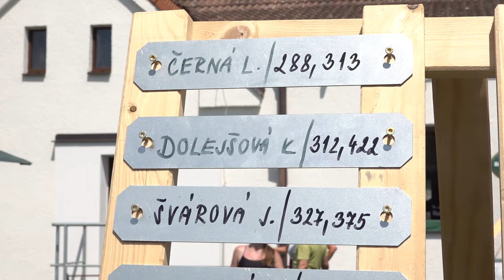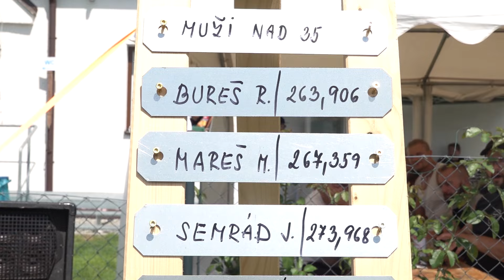JcTED.cz v terénu: TFA Klisinec 2024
V Klisinci u Milevska se v sobotu 27. července, běžel třetí z celkem šesti  závodů letošního seriálu O pohár starosty KSH JčK v soutěži TFA 2024.  Jak to probíhalo a jak se závodníkům dařilo se můžete podívat v naší videoreportáži.